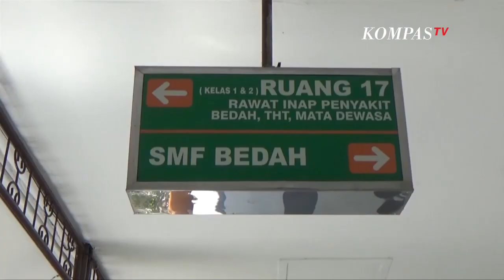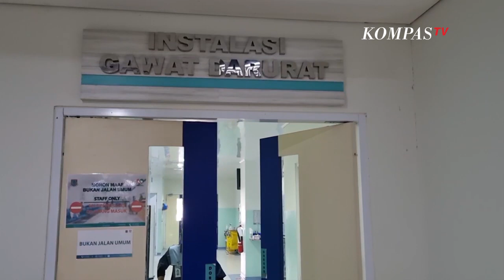RUU Kesehatan Hapus UU Organisasi Nakes | NEWS OR HOAX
Sebanyak 30.000 tenaga kesehatan yang berasal dari berbagai organisasi profesi seperti IDI, IBI, PDGI dan IAI melakukan aksi damai di depan gedung DPR RI, untuk menolak pembahasan RUU Kesehatan.

Ini adalah aksi lanjutan dan terakhir dari demo sebelumnya pada 8 mei 2023, yang menuntut pemerintah dan DPR RI berhenti membahas RUU Kesehatan, yang direncanakan rampung pada juli 2023 mendatang.

Sejumlah pihak turut mengomentari polemik ini, mulai dari perwakilan IDI, pihak kemenkes, anggota DPR, serta lapisan masyarakat.

Sebelumnya anggota Komisi IX DPR RI Edy Wuryanto mengakui ada keresahan dari organisasi profesi terkait RUU Kesehatan Omnibus Law. Bahwa organisasi profesi resah jika Rancangan Undang-Undang (RUU) Kesehatan akan menghapus Undang-Undang (UU) Profesi.